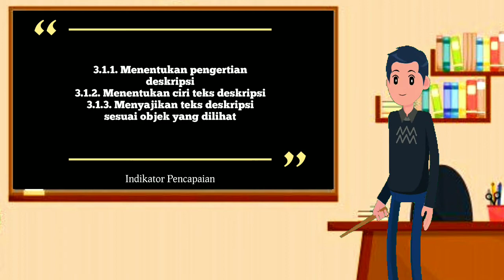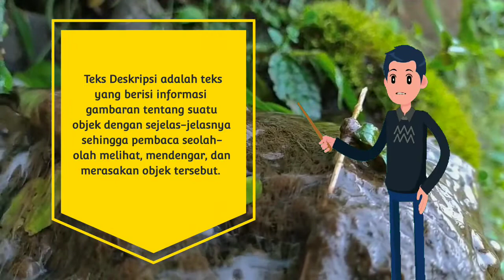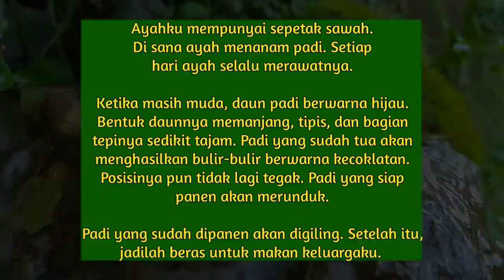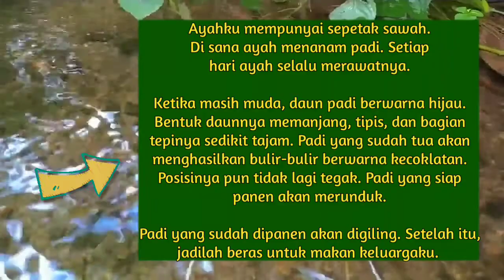Video Pembelajaran Inovatif | Teks Deskripsi | Andrian Eka Saputra | MTsN 9 Bantul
Di dalam video pembelajaran ini, Pak Andrian menjelaskan mengenai Teks Deskripsi untuk Bahasa Indonesia kelas VII. Kompetensi Dasar yang dipilih adalah KD 3.1 dengan 3 indikator pencapaian.

Guru: Andrian Eka Saputra, S.S.
Asal Instansi: MTs Negeri 9 Bantul
Mata Pelajaran: Bahasa Indonesia